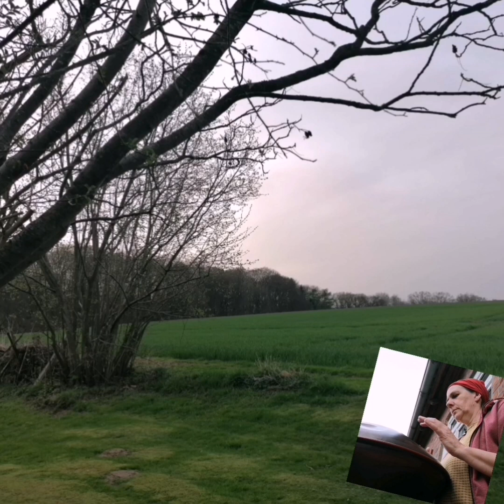Heidrun's Handpan Journey -74- Peaceful evening in springtime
Taopan A2 -